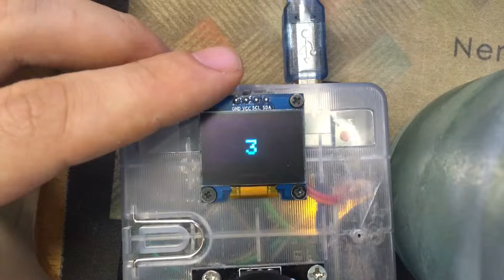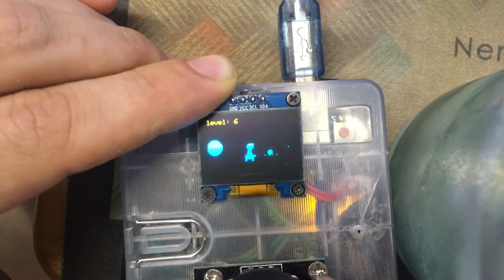Arduino Shooter game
How many arduino Shooter games will I make?